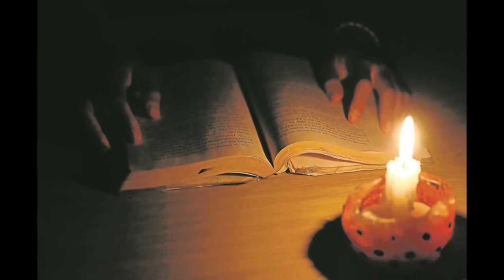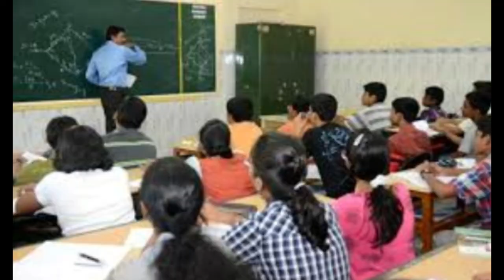জিয়া নস্টাল|ময়ূখ রঞ্জন ঘোষ|mayukh ranjan ghosh|anindita bhowmick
লেখা - ময়ূখ রঞ্জন ঘোষ
কণ্ঠে - অনিন্দিতা ভৌমিক

I am Anindita Bhowmick from West Bengal.
Recitation is my passion. I have been reciting since long time. Rabindranath Tagore, Jibanananda Das, Kazi Nazrul Islam, Mallika Sengupta, Premendra Mitra, Purnendu Patri, Sukanta Bhattacharya, Sukumar Ray, Sunil Gangopadhyay, Shimul Mustofa, taslima nasreen, sanjeeb chattopadhyay and joy goswami poetry are my most favourite.